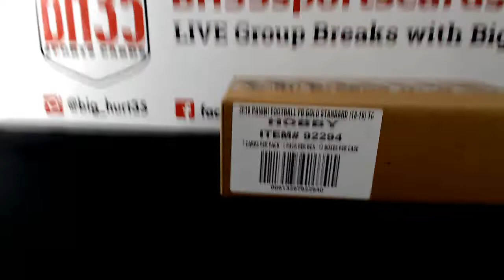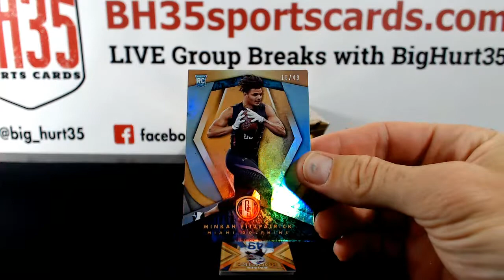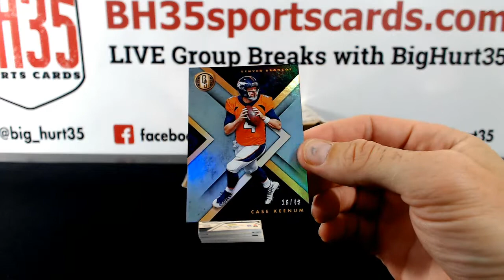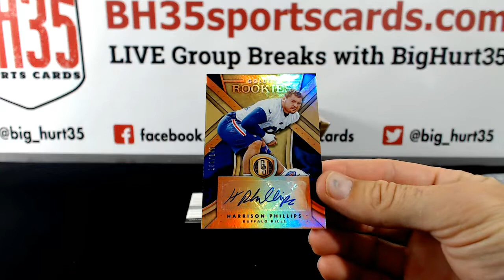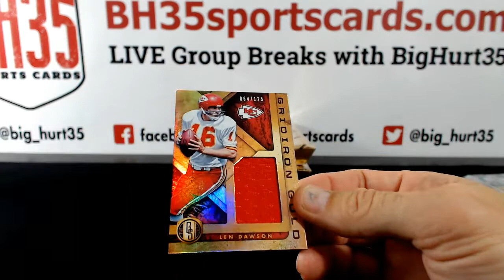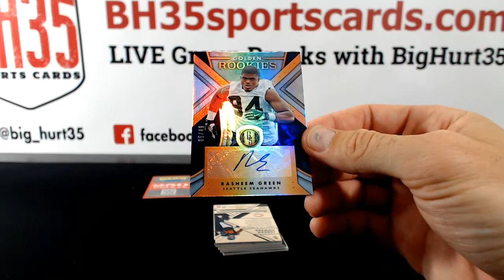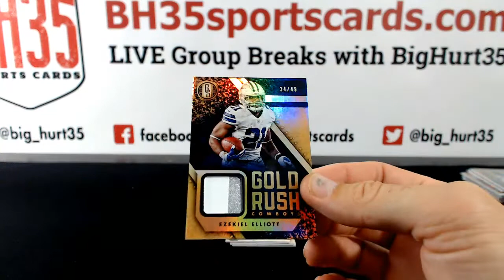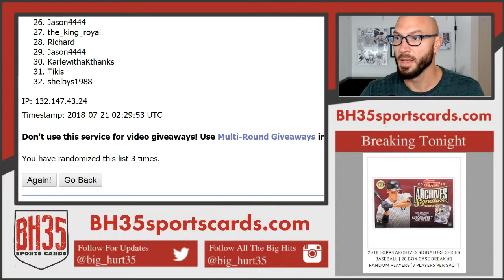2018 Panini Gold Standard Football | 6 Box 1/2 Case Break #3 Pick Your Teams